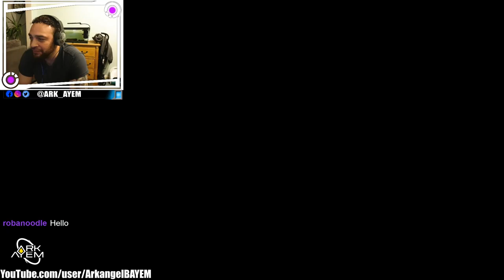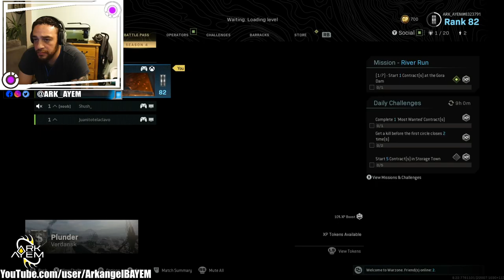Warzone | 2020-07-13 at 23:10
Headphones Recommended

Call of Duty Modern Warfare (2019) is an Online Multiplayer Action First-Person Shooter developed by Infinity Ward and published by Activision 25/10/19

Available on PlayStation 4, Xbox One and PC

The ESRB age rating for this game is 17+ (Mature)

Playing on Xbox One

Facebook.com/theARKAYEM/
Instagram.com/Ark_Ayem/